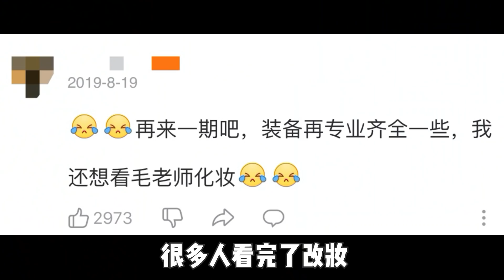百年一遇！毛戈平老师，帮我化全妆！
徒手改骨相？学会这期，能省几十万！

去年毛戈平老师仅仅是帮我改妆，效果就那么惊艳了，这次苦等一年，终于请到毛戈平老师为我从头化了一个完整的妆容，结果堪比换头术！

苦等一年的面部提升大法，就这一条线！
肿眼泡必学神技，眼睛立马大一倍！

生图也能打的完美底妆，怎么化？
学会素描修容法，脸子就能小一圈！

化完以后我的脸就像磨了皮加了滤镜，什么美颜相机都省了，来把“惊为天人”打在公屏上！

我只想问哪里有文身师父介绍呀，我想把这个妆半永久在脸上